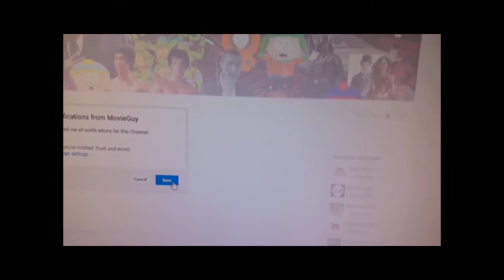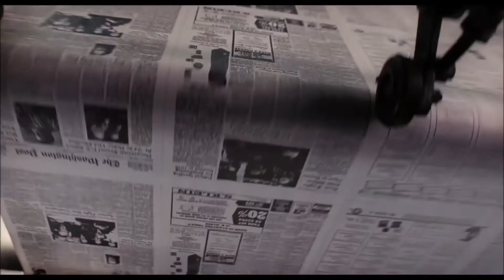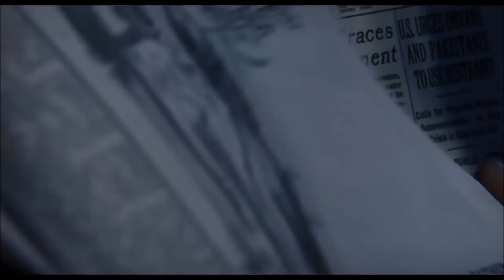ביקורת קולנוע העיתון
הסרט החדש של ספילברג